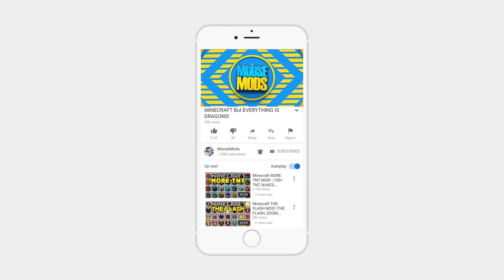CATCHING BABY POKEMON in MINECRAFT! (Part 17)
BECOME AN OFFICIAL RANKED MEMBER OF THE MOOSEAMY!